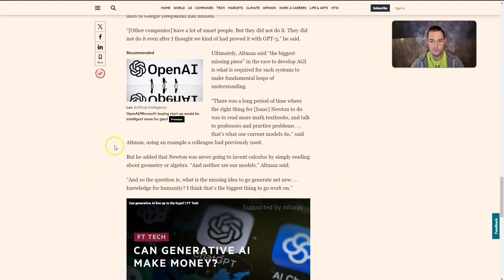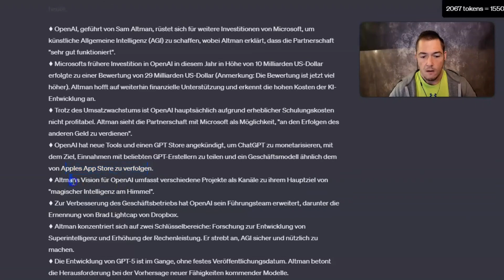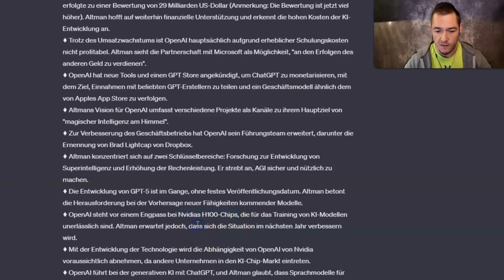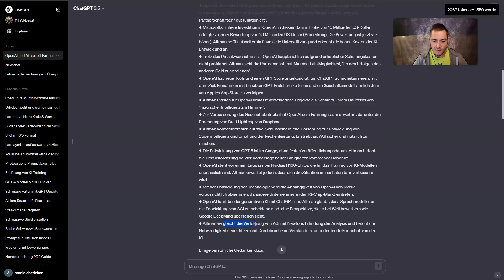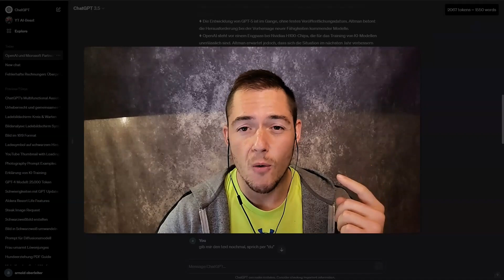OpenAI CEO SCHOCKT die Welt - AGI mit ChatGPT 5 [KI NEWS]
Das Ziel von Sam Altman zusammen mit OpenAI und Microsoft ist es, "AGI", also die Superintelligenz, zu erschaffen. Erfahre alles darüber, was im Financial Times Interview erzählt wurde, und ob die Gerüchte von GPT-5 wahr sind.

0:00 Überblick
0:25 Artikel der Financial Times
0:36 Es muss mehr investiert werden
1:11 GPTs sind wie Apples APP-Store laut Sam Altman
1:55 Das Ziel ist AGI, das wird erreicht durch Forschung an GPT 5 & Rechenleistung
2:22 Das Problem mit den Chips und was macht Google?
3:30 Was für mich interessant ist